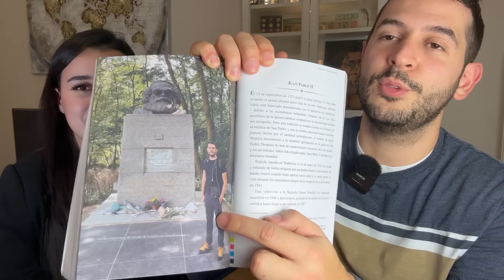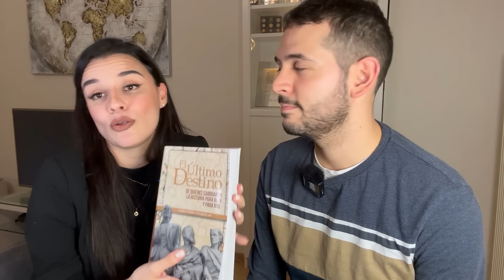VAMOS A VENEZUELA? 🇻🇪 PREGUNTAS y RESPUESTAS | La Vida de M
Respondemos todas las preguntas que nos dejaron en nuestras cuentas de IG. No olviden seguirnos por alla! Un abrazo